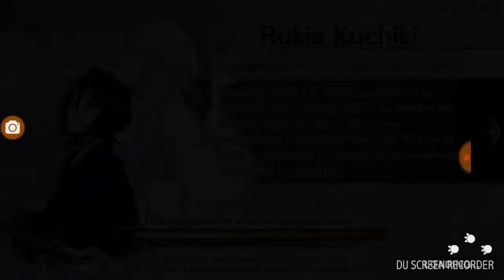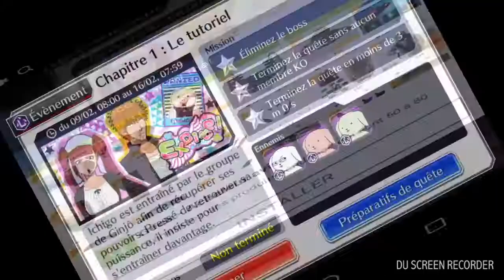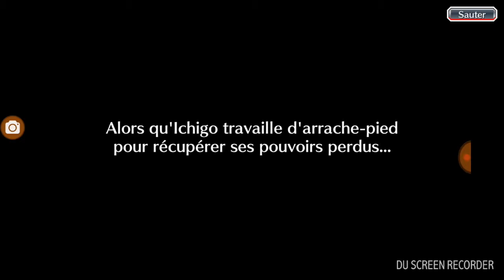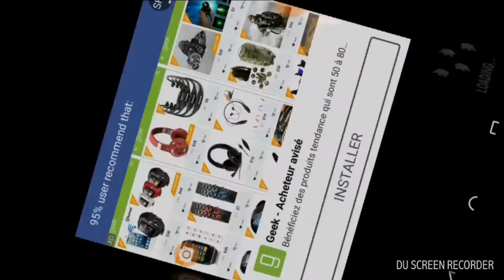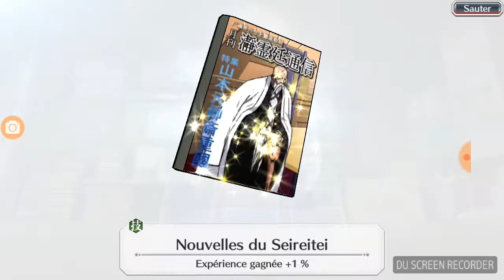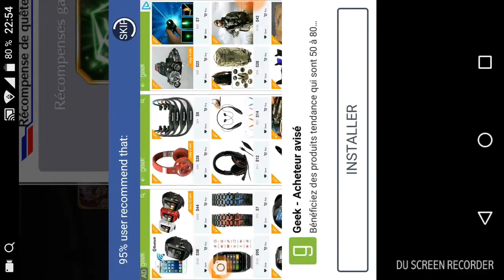Bleach brave souls detente